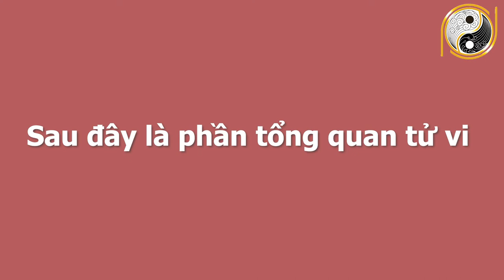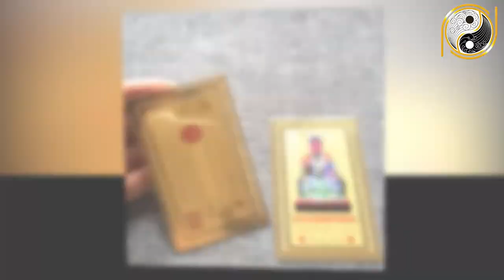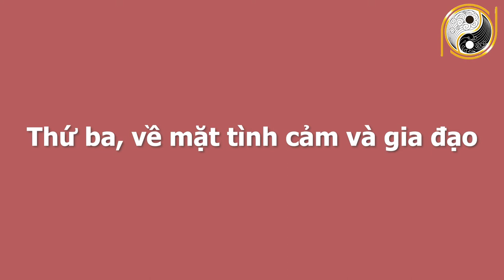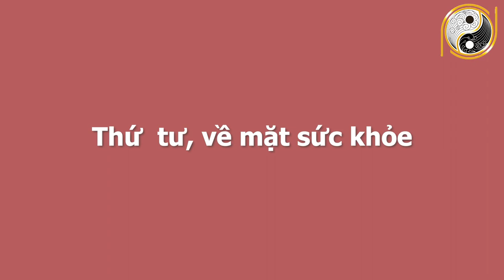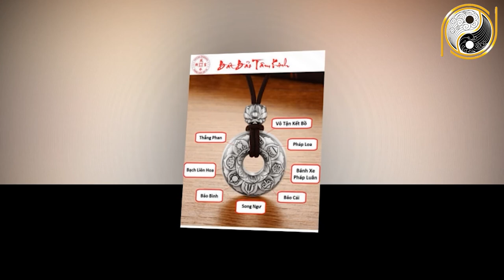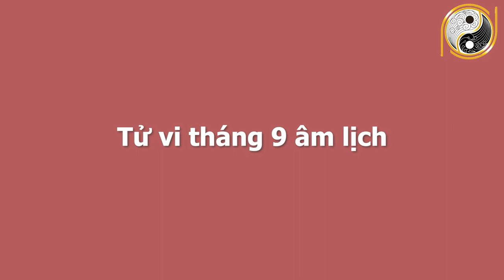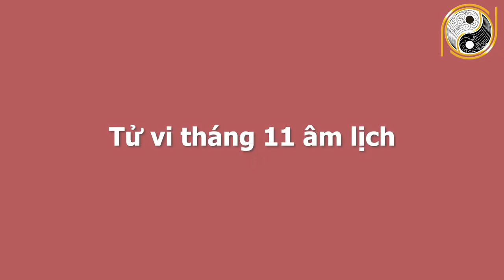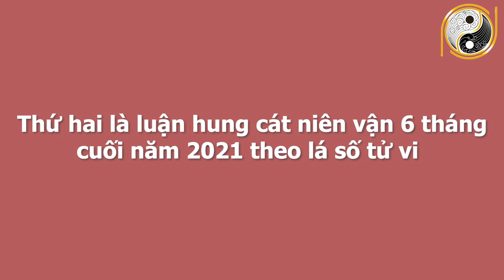Xem Tử Vi 6 Tháng Cuối Năm 2021 Tuổi Ất Mùi 1955 Trời Ban Trúng Số, GIÀU CÓ HẾT NẤC, Tiền Tỷ Cầm Tay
01. Linh phù giải hạn
02. Hồ lô hóa giải Ngũ Hoàng
03. Mai Hoa Phú Quý
04. Gương bát quái tinh cầu
05. Kim bài thái tuế 2023
06. Vòng tam hợp Dần Ngọ Tuất
07. Vòng tam hợp Thân Tý Thìn
08. Vòng tam hợp Hợi Mão Mùi
09. Vòng Tam Hợp Tỵ Dậu Sửu
10. Bát bảo tâm kinh
11. Minh Quang pháp bảo cầu
12. Minh Quang pháp bảo lục giác
13. Tỳ Hưu Lộc Tài (Đồng)
14. Tỳ Hưu Khai Vận ( Bạch Ngọc)
15. Bách Niên Tụ Tài ( tụ tài lộc)
16. Song long ngọc ấn ( ấn thăng quan)
17. Kim bài ngũ Lộ Thần Tài
18. Hồ lô bình an ( treo xe)
19. Móc khóa văn xương
20. Ống bút văn xương gỗ đào
21. Bút văn xương gỗ đào
22. Bút văn xương gỗ đào nhỏ
23. Hoa mai kim tiền ( mạ vàng )
24. Các vật phẩm phong thủy khác Xem Tử Vi 6 Tháng Cuối Năm 2021 Tuổi Ất Mùi 1955 Trời Ban Trúng Số, GIÀU CÓ HẾT NẤC, Tiền Tỷ Cầm Tay.
Quý vị thân mến, xem tử vi cho tuổi Ất Mùi 6 tháng cuối năm 2021 sẽ giải đáp những thắc mắc về vận hạn, hung cát cũng như mọi khó khăn, thuận lợi của mệnh chủ. Cụ thể hơn thông qua tử vi trong thời gian này tuổi Ất Mùi sẽ biết được cuộc sống có những thay đổi như thế nào với năm trước? Liệu có điều gì tốt sẽ xảy đến hay là không? Có cơ hội nào tốt để phát triển trong năm 2021 hay là không? Ngoài ra phần tử vi cho tuổi Ất Mùi trong 6 tháng cuối năm Tân Sửu được luận giải bởi thầy Gia Cát và các chuyên gia hàng đầu với nhiều năm kinh nghiệm về tử vi và phong thủy. Qua phần luận tử vi cho tuổi Ất Mùi trong thời gian 6 tháng cuối năm 2021, bạn sẽ nắm bắt được sự tốt xấu trong năm Tân Sửu về các phương diện, công danh, tài lộc, sự nghiệp, tình duyên và sức khỏe.